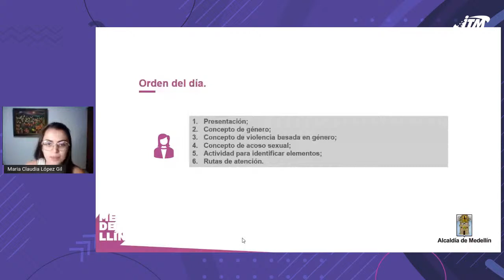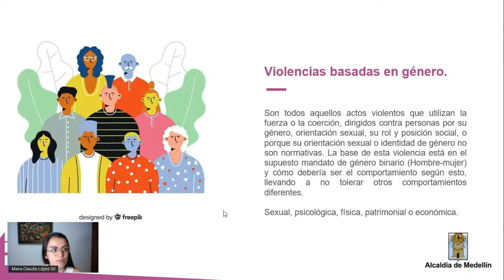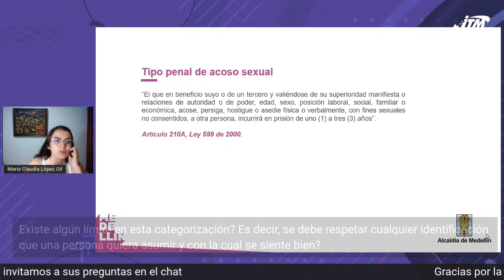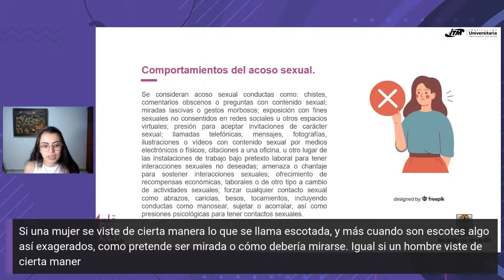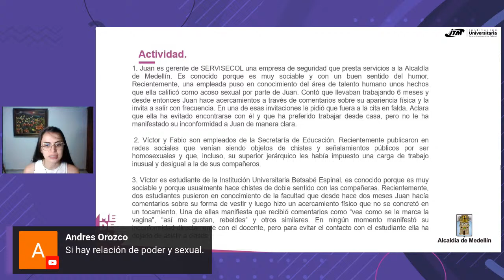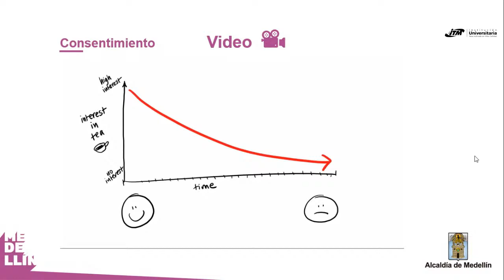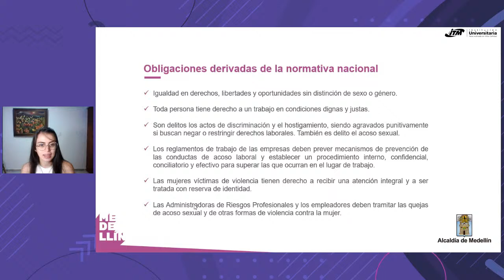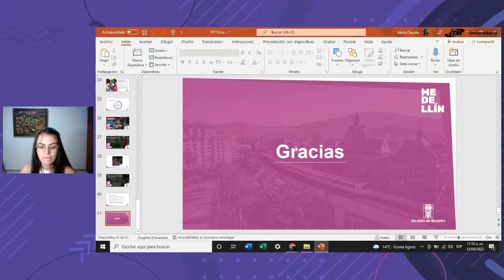Retos para la prevención y atención del acoso sexual en espacios educativos